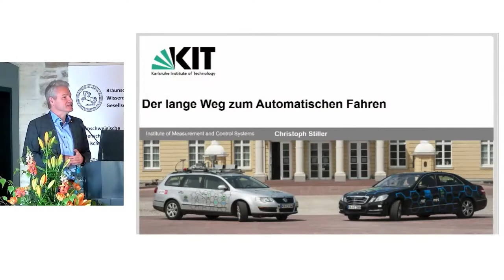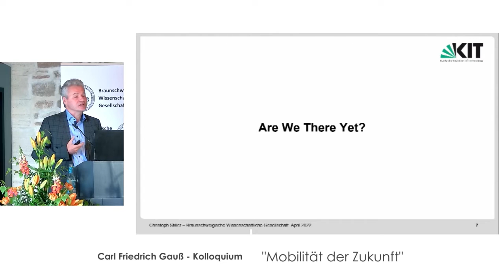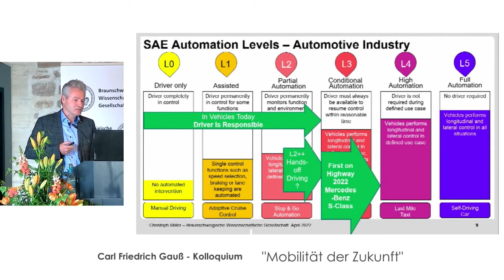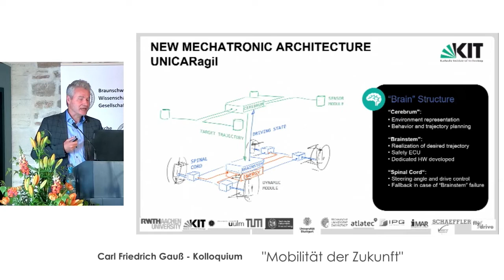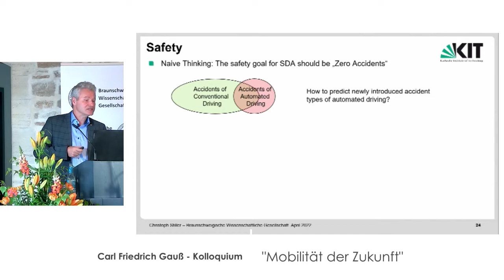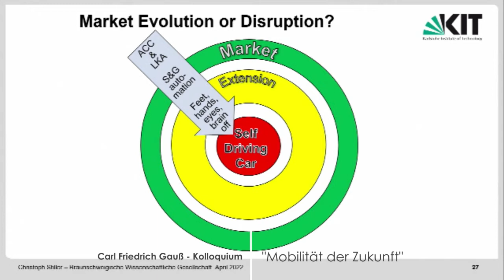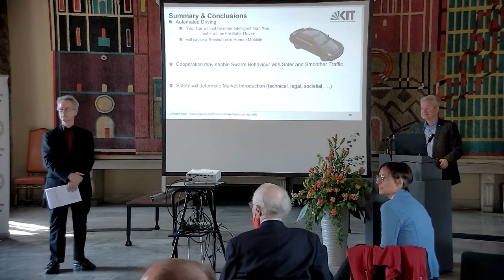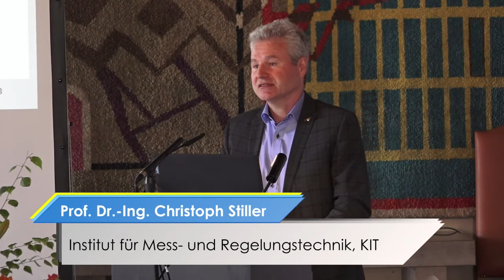Vortrag1: Prof. Stiller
Prof. Dr.-Ing. Christoph Stiller
 "Der lange Weg zum Automatischen Fahren"